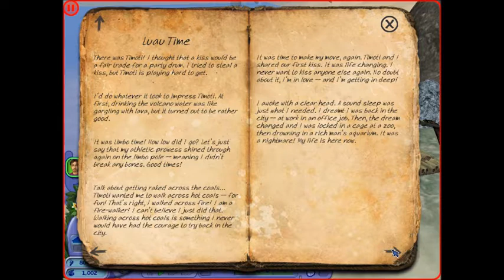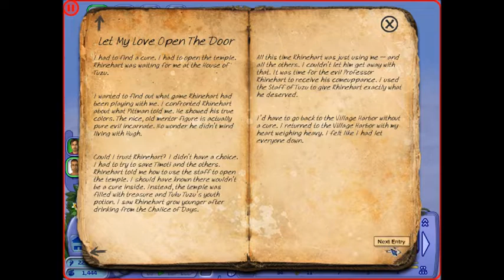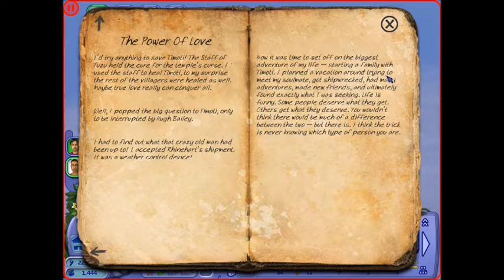David's Castaway Story {Sims 2} ~ LOVE CONQUERS ALL! {FINALE}